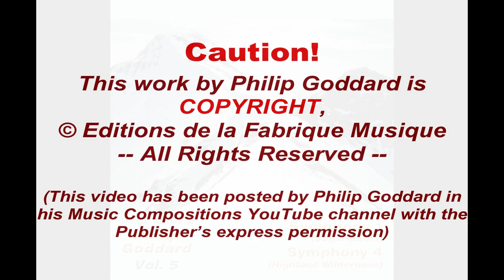Philip Goddard: Symphony No. 4 (Highland Wilderness) - 2.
Symphony No. 4 (highland Wilderness), for orchestra with piano, and a wordless choir in the second movement, is in three movements, as follows:

1. Springtime in Knoydart
2. A long walk from a small town, over mountain and moor
3. Alone Across Rannoch Moor to Ben Alder

The whole symphony is underpinned by a low drone, normally quiet, which is generally still implicit even when it isn't being heard directly. And that drone in turn is the basis of a held half-diminished seventh chord, which, to varying extents in the three movements, pervades the whole work - both the drone and the chord giving an ongoing tension and sense of mystery.

The second movement is presented here. Here we have a certain degree of initial relief from the elemental sternness of the first movement, and after the introduction we accompany a wanderer out in the wilds and among the mountains.

Nature presents itself contrastingly in the severity of the short and strongly vertical 'mountain' episodes on the one hand and a wordless choir on the other - an echo of Debussy's 'Sirènes' for a while, maybe, but here with a purposeful forward motion that was far from Debussy's alluring impressionistic images. Here a real human is wandering and seeking. Not necessarily finding or even knowing what is sought for, but nonetheless still seeking, seeking...
-- Well, except that it turns out to be much more complex in its sources and 'meaning', as you can read in this symphony's programme note.

For more details of the work, including the intriguing nature and significance of various of its elements, please . -- Here's a little spoiler: have you ever previously heard of a composer unwittingly picking up some of his musical ideas from *ghosts*, of all things? -- No? - Well, you have now! (but note that nothing about this is scary) :-)